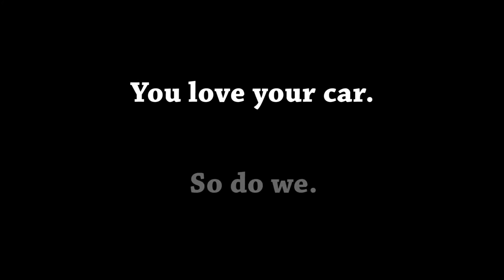Geico Commercial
A commercial made for my production class.